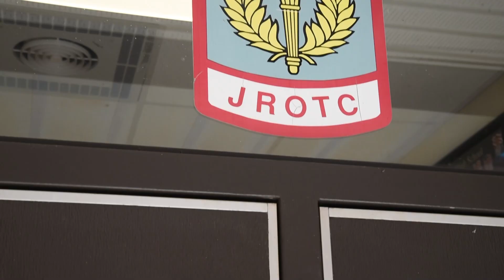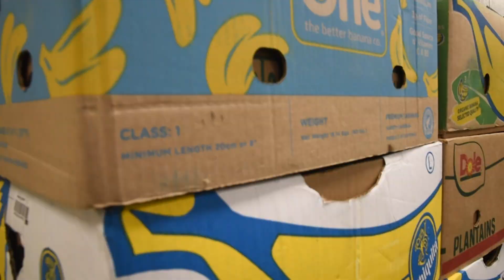HNN 11 3 22